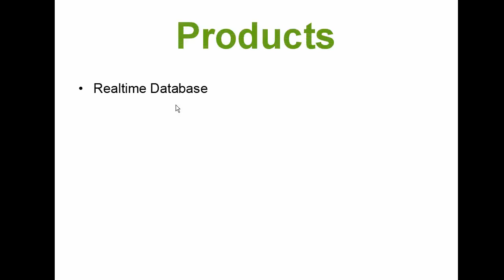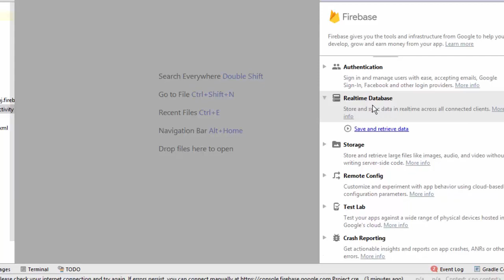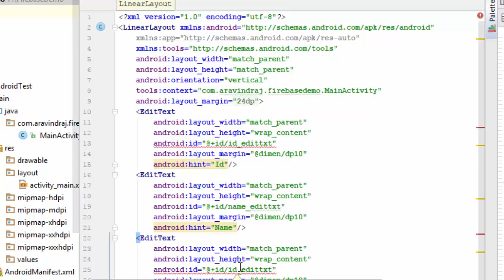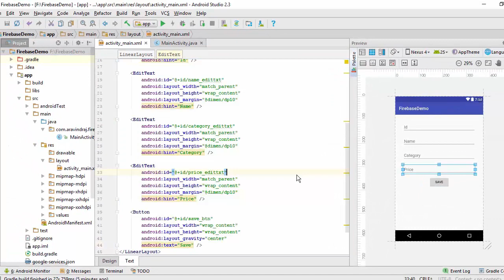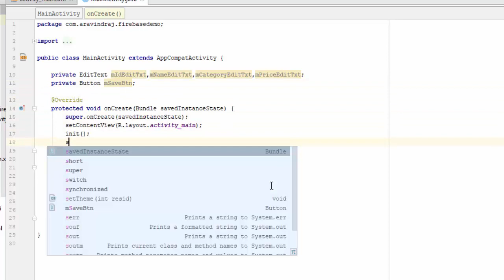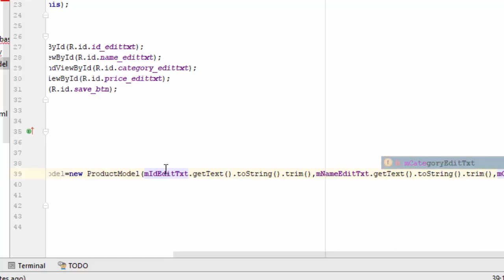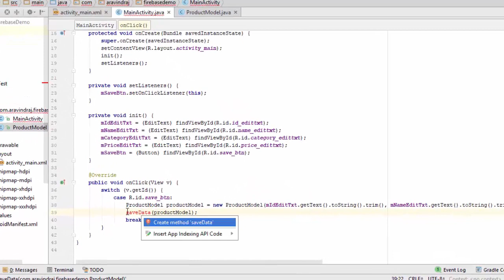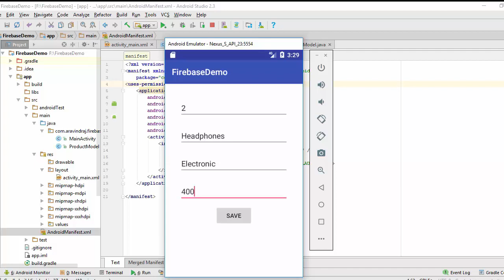Firebase Realtime Database to Save Data | Android App Development Tutorial in Tamil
CHECKOUT MY LATEST APP ON GOOGLE PLAY -
DAILY DONE LIST